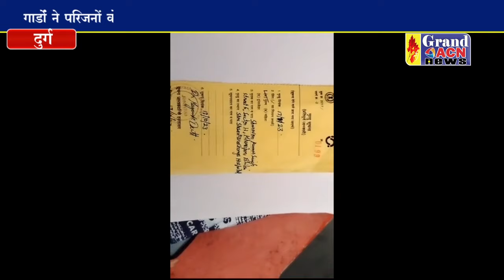मरीज को बंधक बनाकर परिजन के साथ की मारपीट